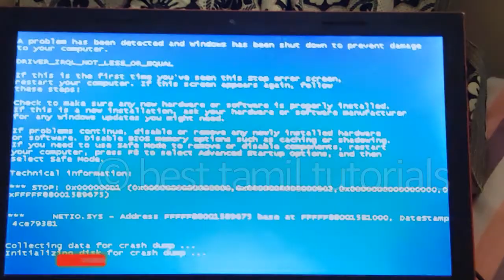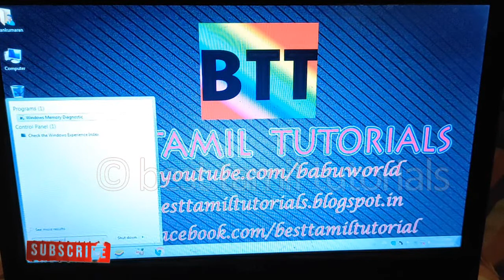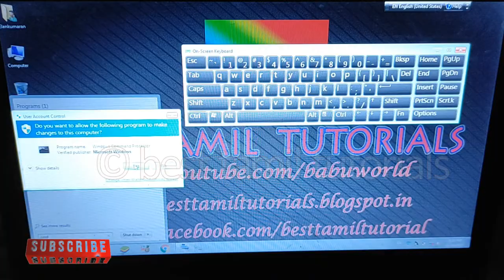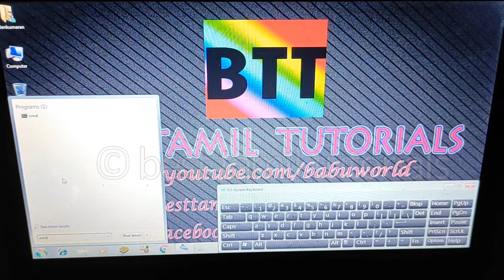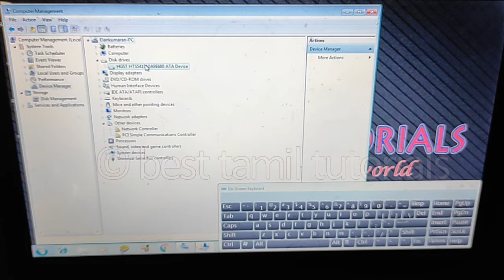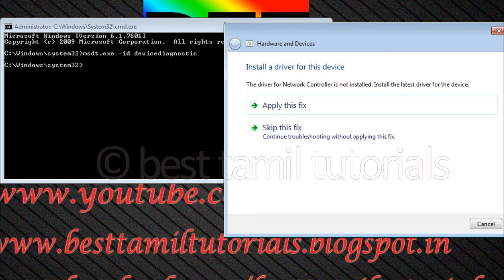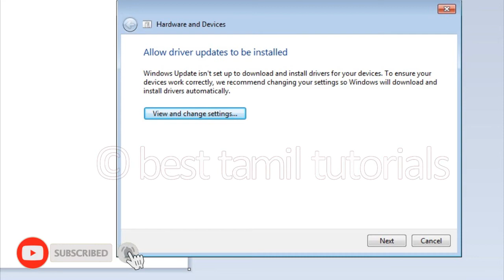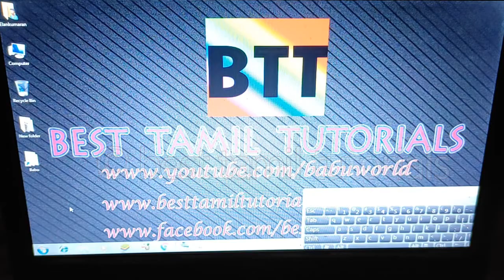DRIVER_IRQL_NOT_EQAL_OR_LESS (6 METHODS) [100% FIXED] - BEST TAMIL TUTORIALS